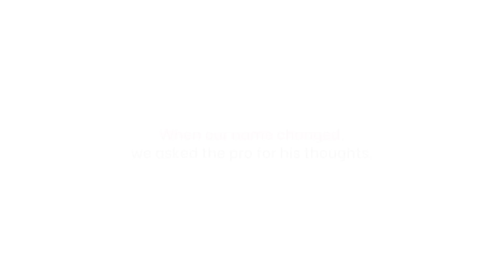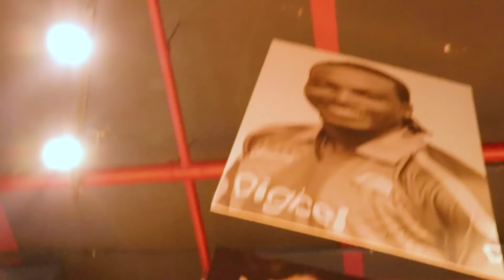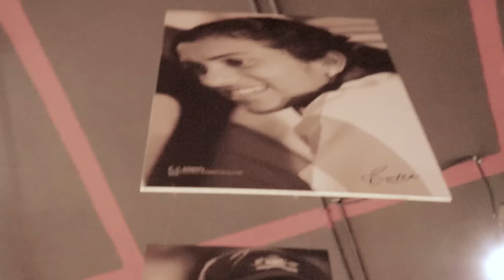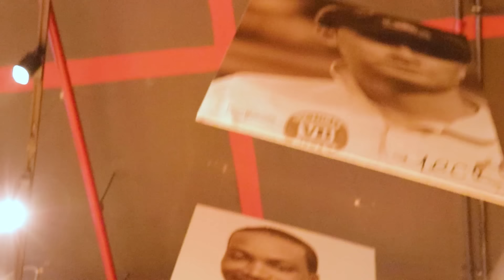Ajinkya Rahane Unplugged | Backstage with Boria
Team India batter Ajinkya Rahane features in this episode of Backstage with Boria. One year back he was the toast of the nation. Today people are calling for his head. How is Ajinkya Rahane dealing with it? Does he believe he has cricket left? How important is the Ranji Trophy? Candid and bold, Rahane on BackstageWithBoria